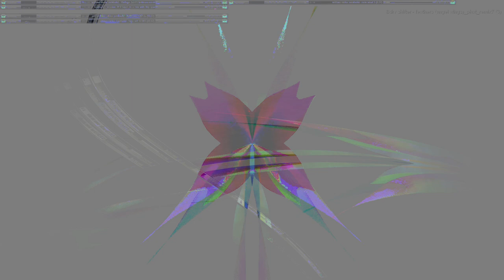Movie 24 07 29 07h52m43s